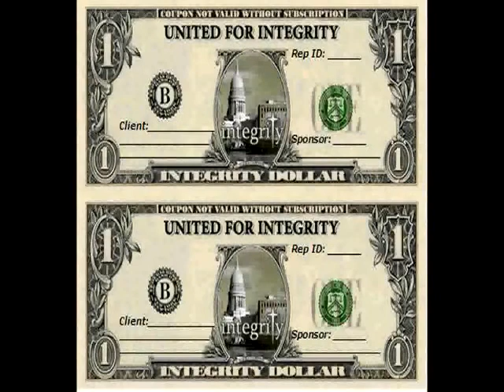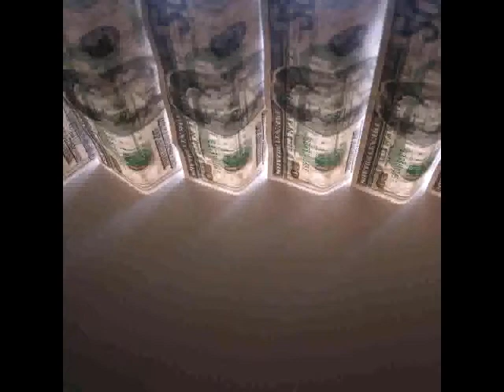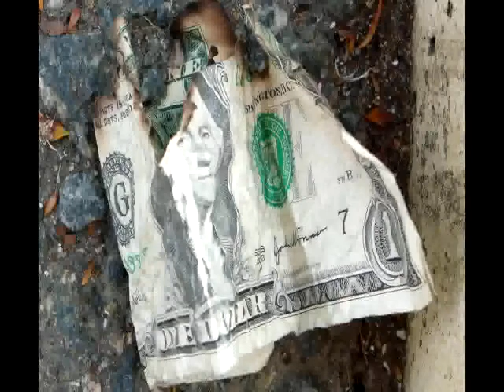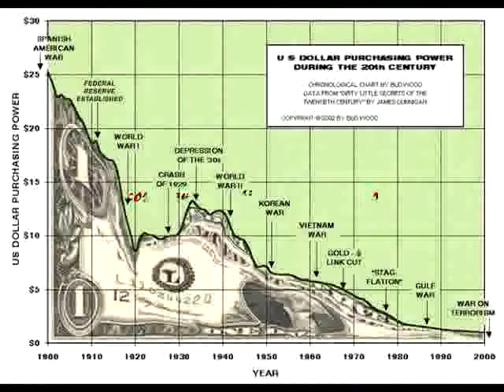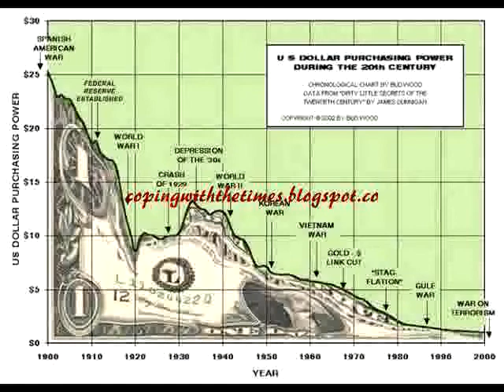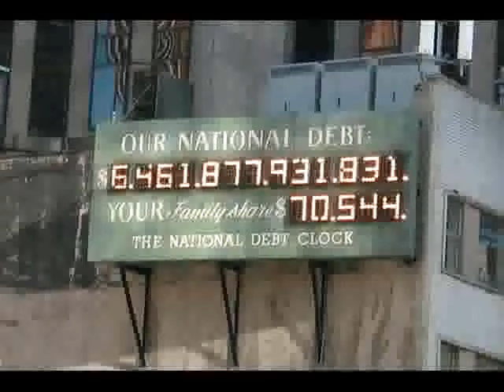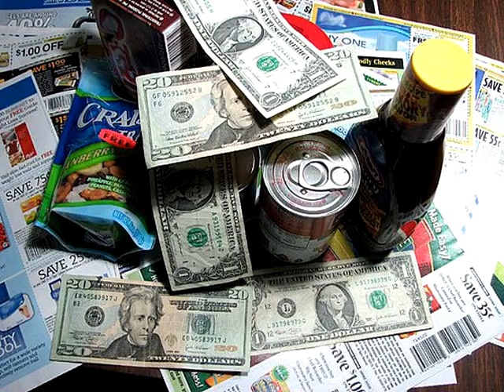Economic Collapse Some Amazing And Frightening Facts.mpeg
collapse